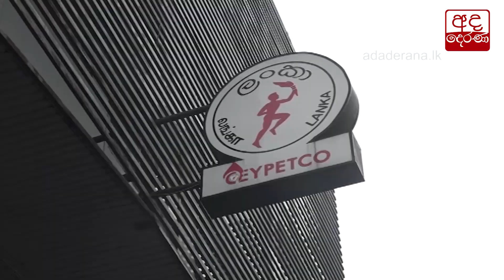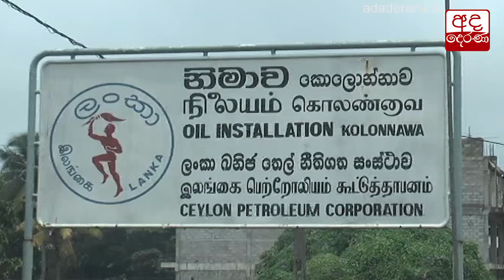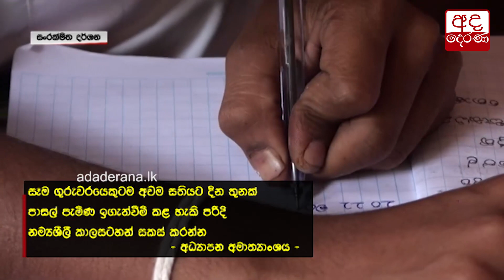ශ්‍රී ලංකා - රුසියා තෙල් ගනුදෙනුවට වැටබඳින පිරිස...